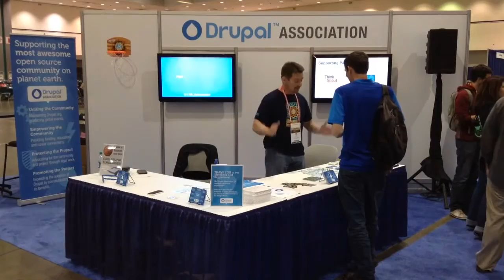DrupalCon Los Angeles 2015: It Was a Blast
DrupalCon Los Angeles wrap up video.